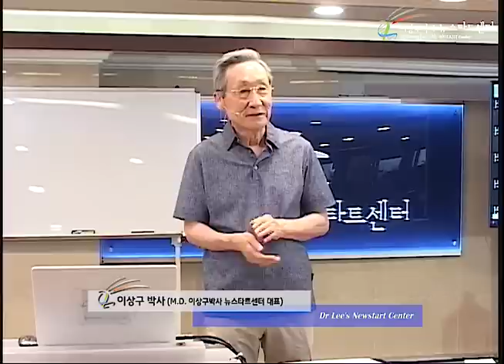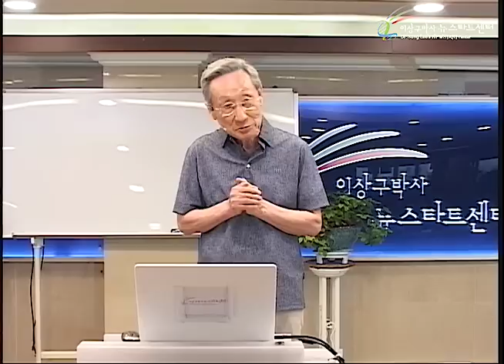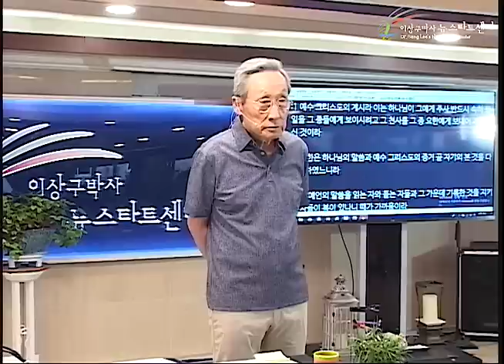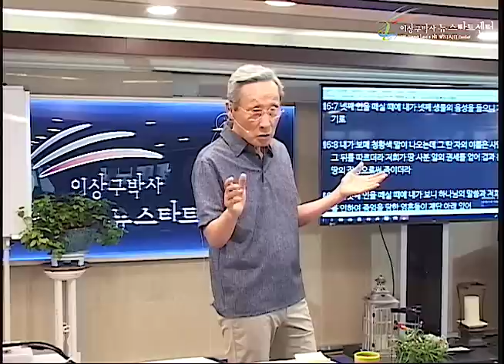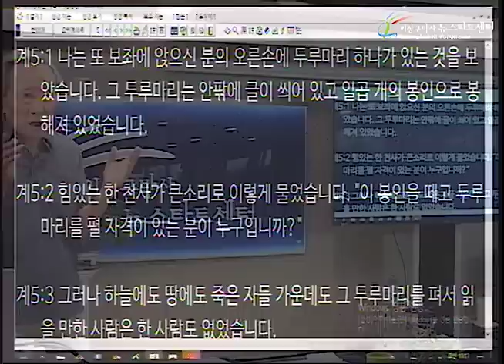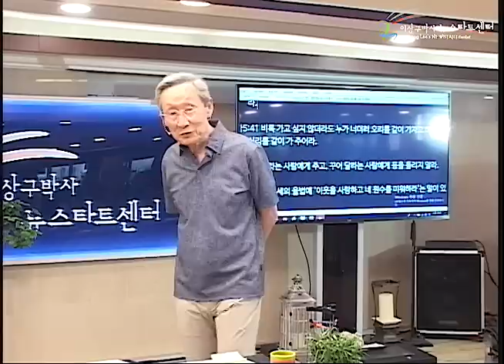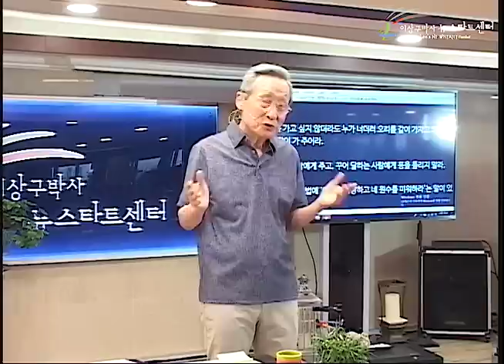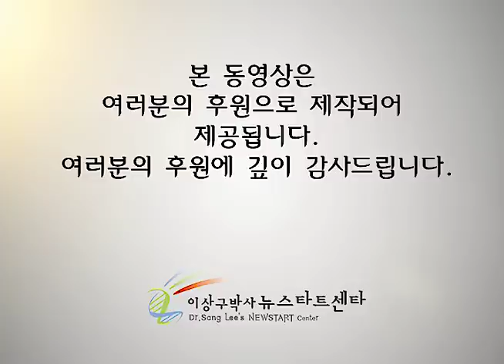H229 06 하나님의 위대한 복수 (1)